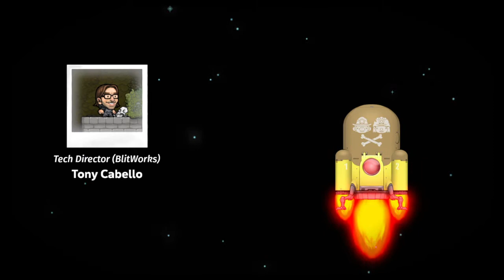Spelunky 2 Any% Ice Caves Shortcut% in 36s